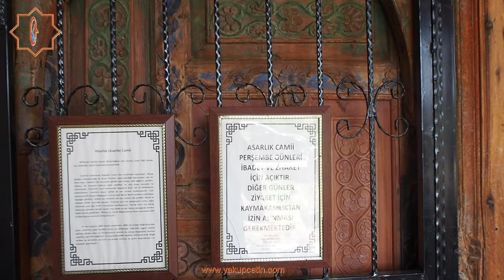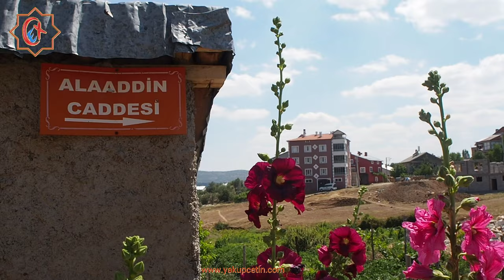Bozkır Hisarlık Mahallesi'nde gezi video - yakupcetincom